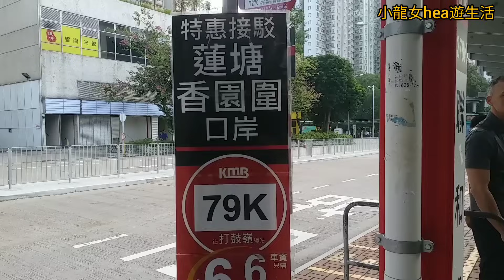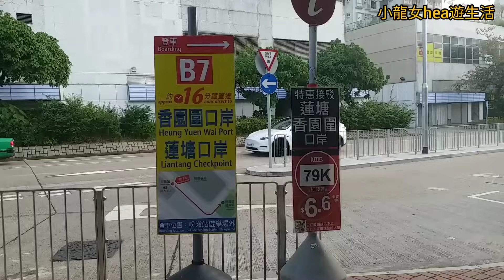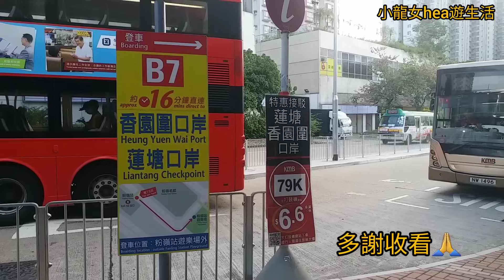[B7~粉嶺站A2出口]😎早上9點實況~勁勁勁多人😱北上蓮塘口岸~車資便宜👍🏻成人$10🤩長者$2🤩無得輸😂片尾79K位置~車資$6.6👍🏻2023-11-10(星期五)實況👏